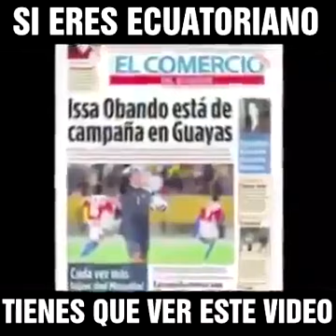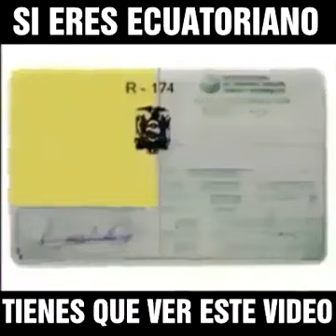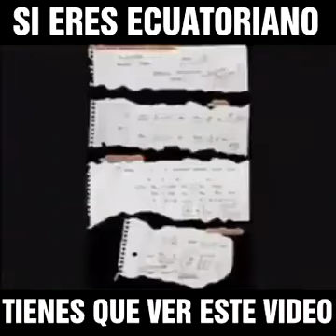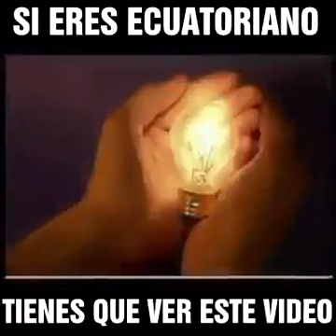Si eres buen Ecuatoriano. Debes cambiar de actitud y aptitud.